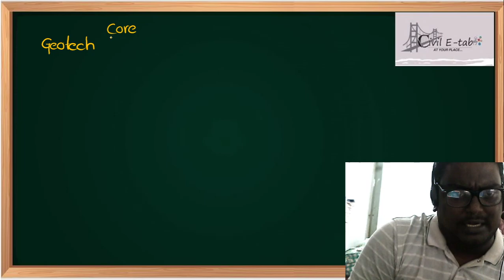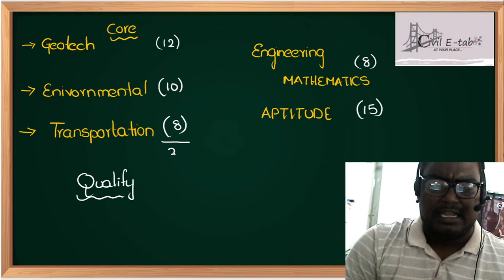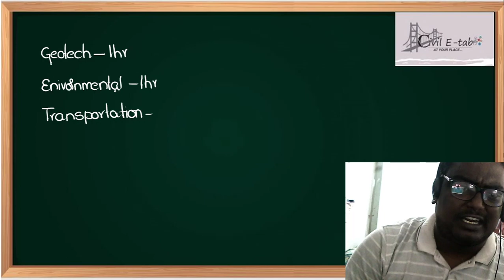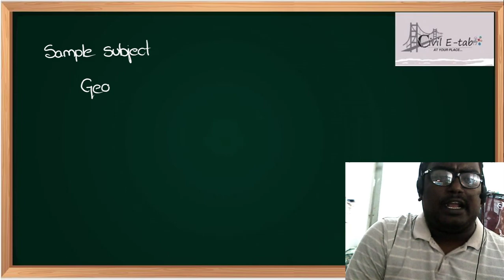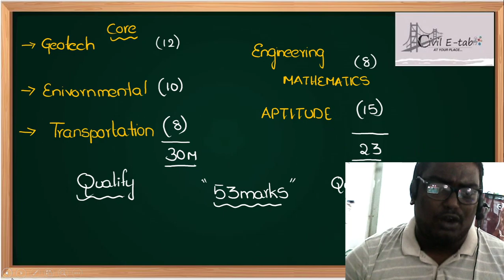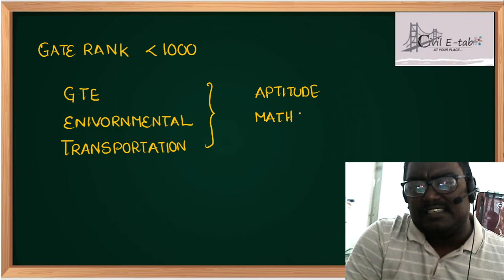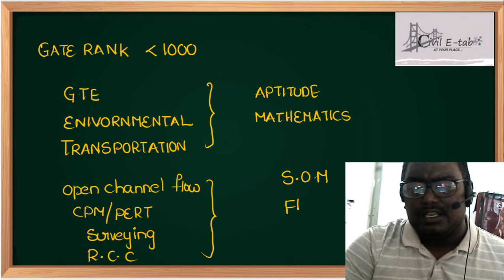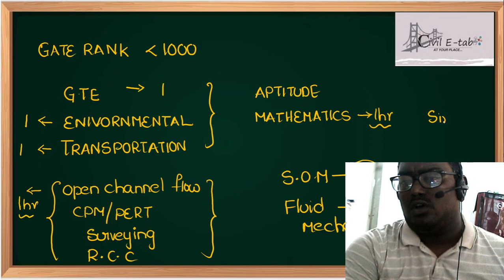|| How to crack gate in 100 days ||